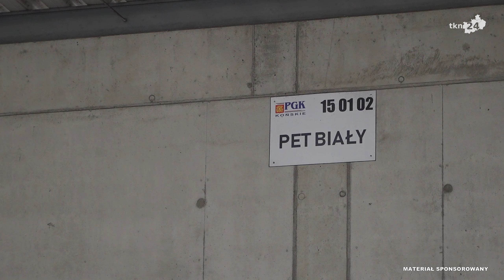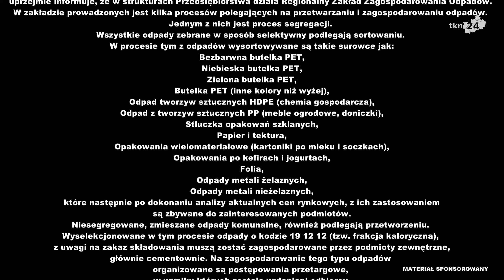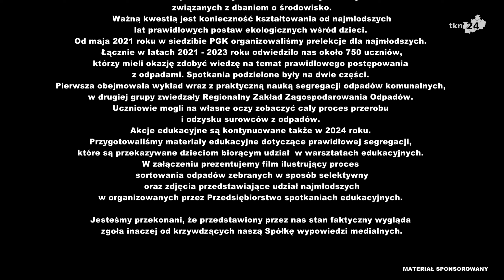PGK Końskie odpowiada na wypowiedzi medialne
W związku z doniesieniami medialnymi, które naruszają dobre imię naszej Spółki, Przedsiębiorstwo Gospodarki Komunalnej w Końskich sp. z o.o. uprzejmie informuje, że w strukturach Przedsiębiorstwa działa Regionalny Zakład Zagospodarowania Odpadów. W zakładzie prowadzonych jest kilka procesów polegających na przetwarzaniu i zagospodarowaniu odpadów. Jednym z nich jest proces segregacji. Wszystkie odpady zebrane w sposób selektywny podlegają sortowaniu. W procesie tym z odpadów wysortowywane są takie surowce jak:
• Bezbarwna butelka PET,
• Niebieska butelka PET,
• Zielona butelka PET,
• Butelka PET (inne kolory niż wyżej),
• Odpad tworzyw sztucznych HDPE (chemia gospodarcza),
• Odpad z tworzyw sztucznych PP (meble ogrodowe, doniczki),
• Stłuczka opakowań szklanych,
• Papier i tektura,
• Opakowania wielomateriałowe (kartoniki po mleku i soczkach),
• Opakowania po kefirach i jogurtach,
• Folia,
• Odpady metali żelaznych,
• Odpady metali nieżelaznych,

które następnie po dokonaniu analizy aktualnych cen rynkowych, z ich zastosowaniem są zbywane do zainteresowanych podmiotów. Niesegregowane, zmieszane odpady komunalne, również podlegają przetworzeniu. Wyselekcjonowane w tym procesie odpady o kodzie 19 12 12 (tzw. frakcja kaloryczna),
z uwagi na zakaz składowania muszą zostać zagospodarowane przez podmioty zewnętrzne, głównie cementownie. Na zagospodarowanie tego typu odpadów organizowane są postępowania przetargowe, w wyniku których zostają wyłaniani odbiorcy oferujący najniższe i najkorzystniejsze ceny. W ogólnej masie tego rodzaju odpadów znajduje się również część odpadów zebranych w sposób selektywny, która nie nadaje się do recyklingu.
Przedsiębiorstwo w ramach wygranych postępowań przetargowych, z zastosowaniem zasad konkurencyjności obsługuje sześć gmin, jedną przy udziale podwykonawcy. Wszystkie zebrane tam odpady podlegają przetwarzaniu i zagospodarowaniu na terenie PGK. Zatem stwierdzenie, że Przedsiębiorstwo zbywa nieposortowane odpady stanowi naruszenie dobrego imienia Spółki.
Dodatkowo selektywnie zebrane odpady biodegradowalne, na podstawie Decyzji Ministra Rolnictwa
i Rozwoju Wsi poddawane są procesowi kompostowania, w wyniku którego Zakład produkuje tzw. „Polepszacz glebowy Końskie”. Produkt ten również jest zbywany.
W 2021 roku postawiliśmy na wdrażanie dobrych nawyków związanych z dbaniem o środowisko. Ważną kwestią jest konieczność kształtowania od najmłodszych lat prawidłowych postaw ekologicznych wśród dzieci. Od maja 2021 roku w siedzibie PGK organizowaliśmy prelekcje dla najmłodszych. Łącznie w latach 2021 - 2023 roku odwiedziło nas około 750 uczniów, którzy mieli okazję zdobyć wiedzę na temat prawidłowego postępowania z odpadami. Spotkania podzielone były na dwie części. Pierwsza obejmowała wykład wraz z praktyczną nauką segregacji odpadów komunalnych, w drugiej grupy zwiedzały Regionalny Zakład Zagospodarowania Odpadów. Uczniowie mogli na własne oczy zobaczyć cały proces przerobu
i odzysku surowców z odpadów. Akcje edukacyjne są kontynuowane także w 2024 roku. Przygotowaliśmy materiały edukacyjne dotyczące prawidłowej segregacji, które są przekazywane dzieciom biorącym udział w warsztatach edukacyjnych.
W załączeniu prezentujemy film ilustrujący proces sortowania odpadów zebranych w sposób selektywny oraz zdjęcia przedstawiające udział najmłodszych w organizowanych przez Przedsiębiorstwo spotkaniach edukacyjnych.

Jesteśmy przekonani, że przedstawiony przez nas stan faktyczny wygląda zgoła inaczej od krzywdzących naszą Spółkę wypowiedzi medialnych.